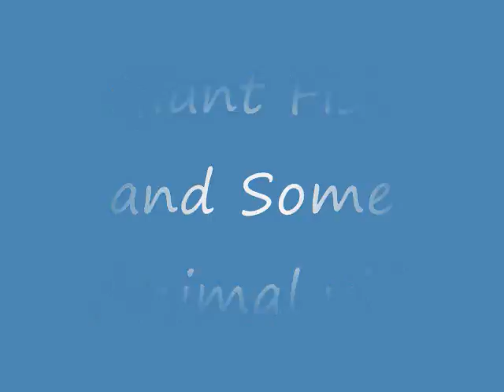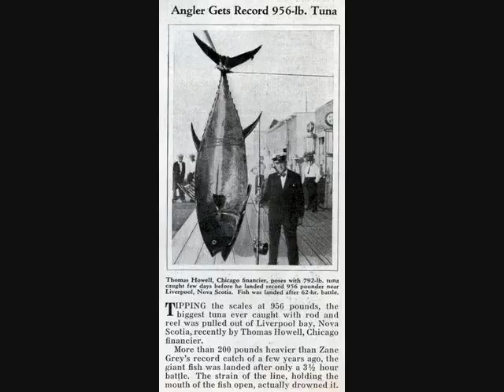big fishes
some really cool fish images but retarded music